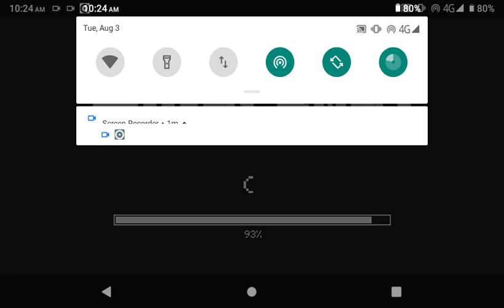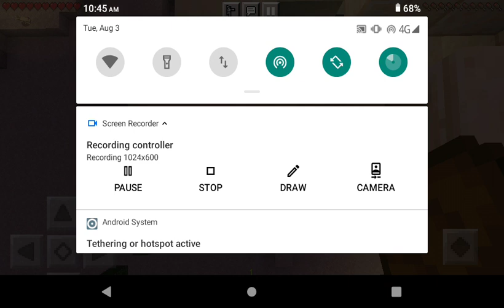Misbah and murk vs iron golem # minecraft survival series episode 2